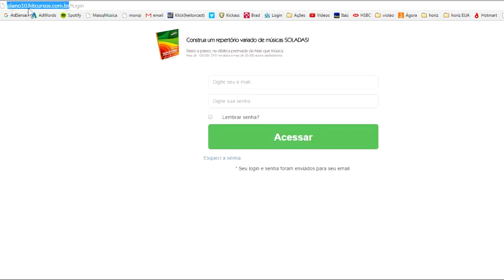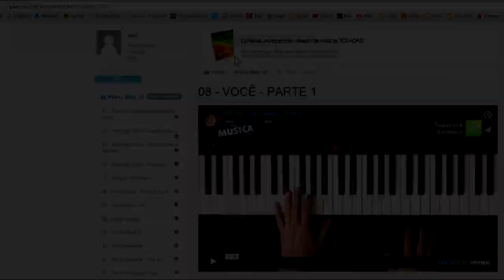piano 10 MUSICAS SOLADAS Lançamento Mais que Música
✅ Curso de Piano com Heitor Castro ( de longe o MELHOR curso e mais COMPLETO do Brasil ) 👇